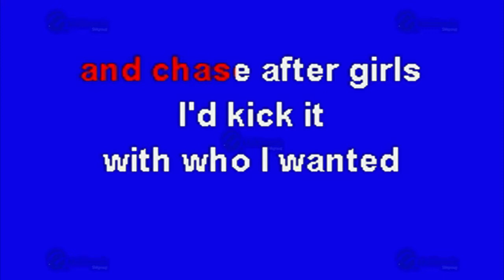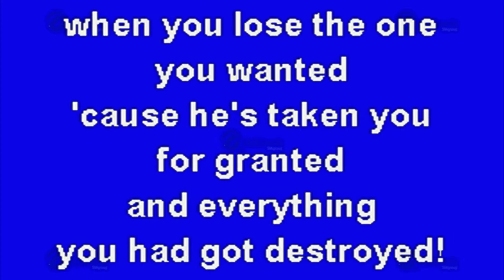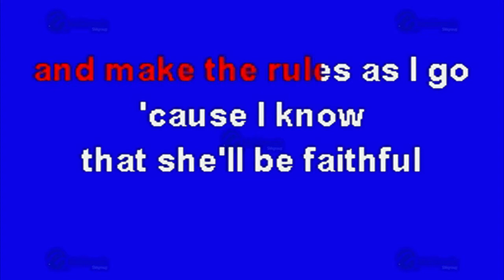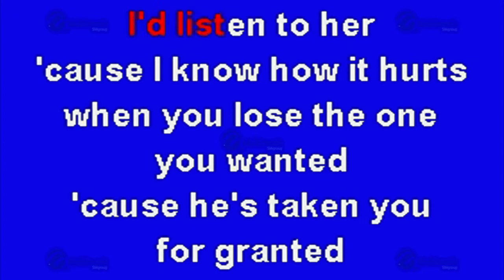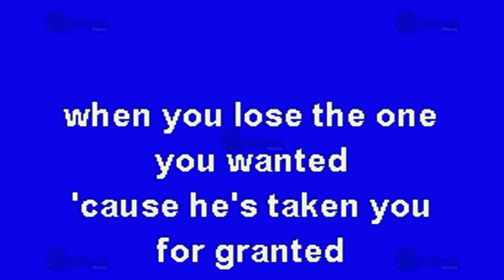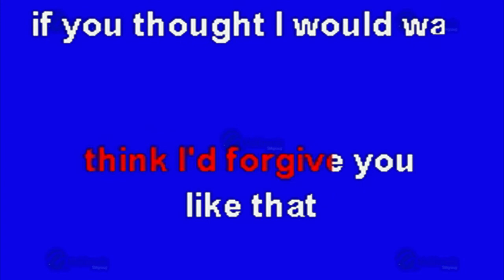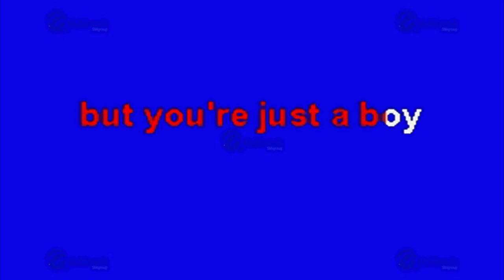MULTIKARAOKE - If I Were A Boy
Melodía:  If I Were A Boy
Sólo como referencia, fue éxito de: Beyonce
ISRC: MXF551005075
CLAVE: OKE-0503
Copyright: Multimusic S. A. de C. V.